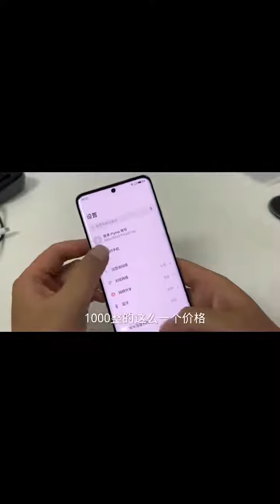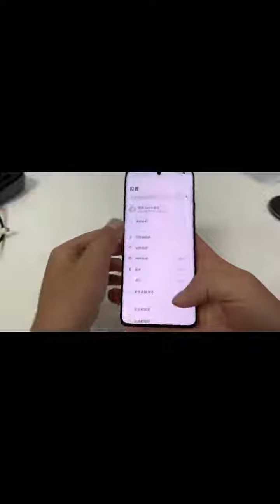13 出厂不自带软件和广告的手机，魅族18